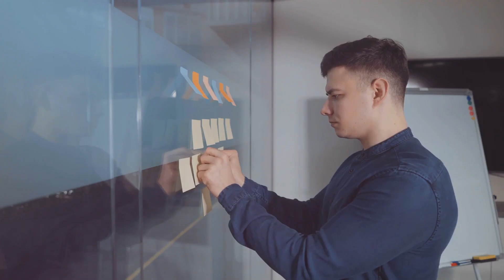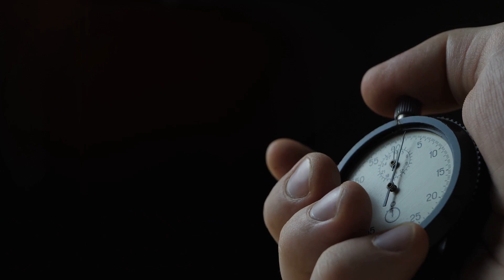Billionaire Time Mgmt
Jokesforyou
Jokesforyou to enjoy
jokes
funny jokes
dad jokes
clean jokes
jokes video
good jokes
best jokes
dirty jokes
short jokes
mesa do jokes
jokes stand up
jokes that will make you laugh so hard
jokes stand up comedy
jokes challenge
jokes about people
top jokes
bad jokes
puns jokes
jokes that make you laugh so hard
super jokes
prank jokes
memes jokes